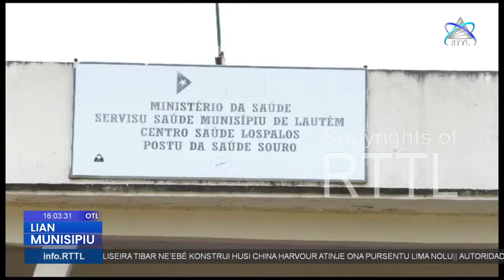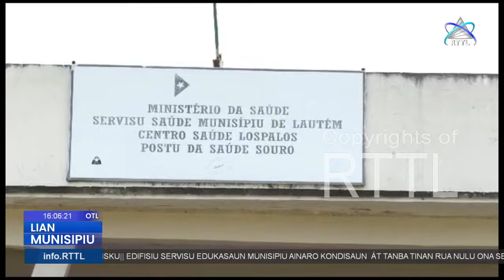Postu saude taka difikulta komunidade suku Soru